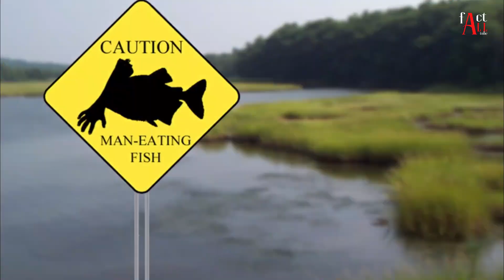আমাজন নদীতে পাওয়া গেলো ১০ টি ভয়ঙ্কর প্রাণী | 10 Deadliest Creatures Found in Amazon River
আমাজন নদীতে 10টি ভয়ঙ্কর প্রাণী পাওয়া গেছে। আমাজন নদীতে পাওয়া সবচেয়ে বিপজ্জনক প্রাণী। আমাজন নদীতে দানব পাওয়া গেছে। বিশ্বের সবচেয়ে বিপজ্জনক মাছ। আমাজন নদীতে পাওয়া গেছে সেই প্রজাতির কুমির যা সিংহকেও হজম করে। আমাজন নদীতে পাওয়া সবচেয়ে বিপজ্জনক প্রাণী। আমাজন নদী সম্পর্কিত প্রতিটি ছোট বড় তথ্য। বিশ্বের সবচেয়ে বিপজ্জনক প্রাণী আমাজন নদীতে রয়েছে। কেন আমাজন বন্য প্রাণীদের আবাস বলে মনে করা হয়? , বিশ্বের বৃহত্তম নদীর অমীমাংসিত রহস্য। আমাজন নদীতে এমন একটি মাছ পাওয়া গেছে, যা বৈদ্যুতিক শক দেয়। বিশ্বের সবচেয়ে বড় সাপ আমাজন নদীতে পাওয়া যায়। আমাজন নদীতে পাওয়া গেছে সবচেয়ে বড়ো সাপ। সবুজ অ্যানাকোন্ডা একটি কুমির আক্রমণ করেছে। আমাজন নদীতে পাওয়া গেল ক্ষুদ্র প্রাণী যেটি মানুষের রক্ত ​​চুষে খায়। আমাজন নদীতে উপস্থিত সবচেয়ে অনন্য প্রাণী

Black Caiman । Electric Eel । Piranhas । Bull Sharks । Arapaima । Vampire Fish । Green Anaconda । Pacu Fish । Fact All Tube । Top 10 Deadliest River Monsters Found in the Amazon River । Most Deadly Creatures Found in Amazon River । Most Dangerous Animals in Amazon River । Most Brutal Creatures in Amazon River । Most Deadly Creatures in Amazon River । Most Beautiful but Dangerous Creatures that can only Found in Amazon River । Most Cutest and Deadly Creatures that can only Found in the Amazon River । Why Black Caiman considered the Most Dangerous Creature of the Amazon River? । Largest Snake Species that can only Found in Amazon River